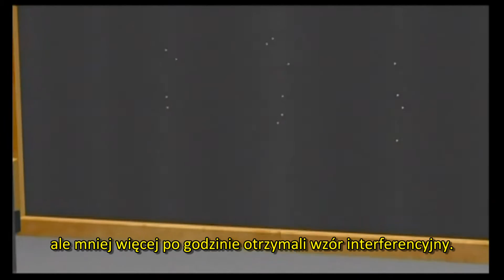DOWN THE QUANTUM RABBIT HOLE, Kwantowa Rzeczywistość, (PL)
"Double Slit Experiment" jest bazą do zrozumienia świata kwantów, dla zrozumienia, że to czego doznajemy naszymi zmysłami to nie to, co naprawdę ma miejsce w rzeczywistości.